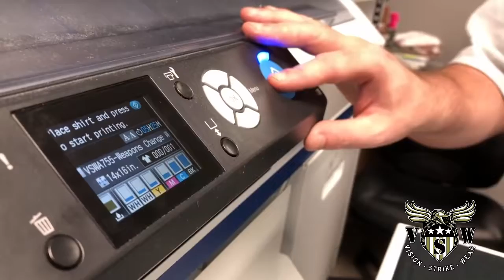Weapons Change Warriors Don't Custom Military Shirt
Military-Outfitters.Com custom prints one of its brand new designs, Weapons Change Warriors Don't on a 100% Made In the USA military shirt.